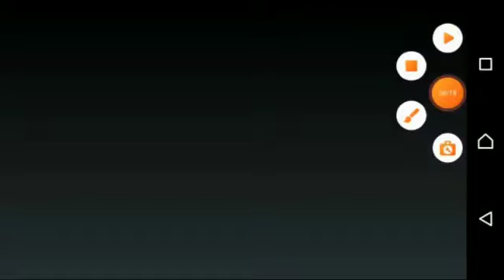Ich öffnete brawl Stars und dann passierte dieser unmögliche Glitch 😱😱😱😱😱😱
letztes Video

vor letztes Video

vor vor letztes Video

vor vor vor letztes Video

Im heutigen Video spielen wir brawl Stars und dann passierte war unmögliches viel Spaß mit dem Video

Like da lassen wenns euch gefällt 👍

weitere Videos von komm!  Tom!

Toms titok Account

Toms instarammp Account